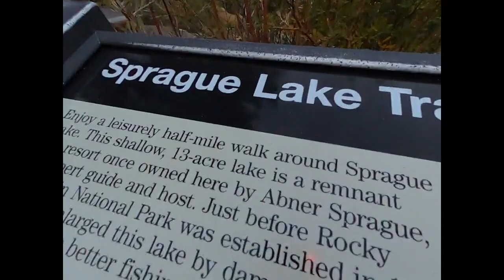Sky Pond Rocky Mountains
09/19/20
Alberta Falls
Loch Vail
Timberline Falls
Lake of Glass
Sky Pond

I do not have ownership to this song.